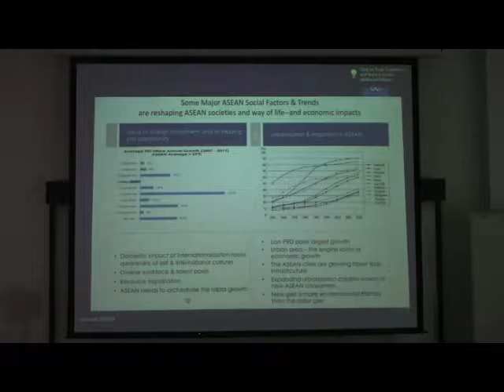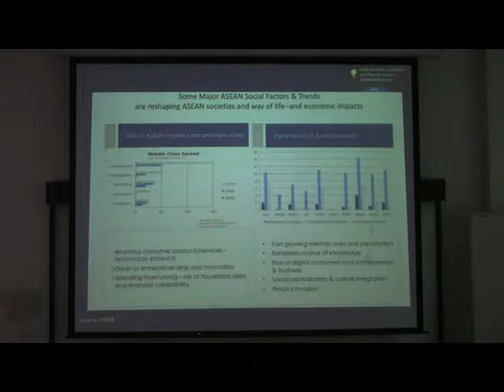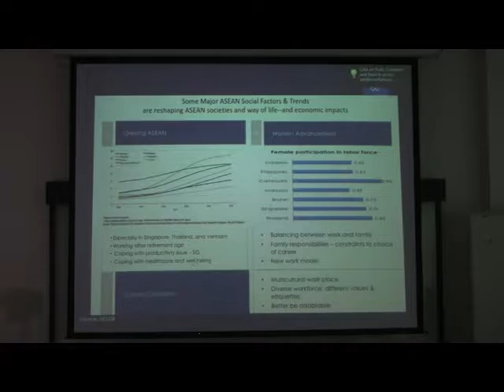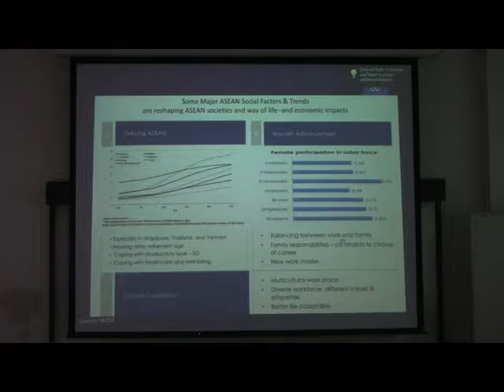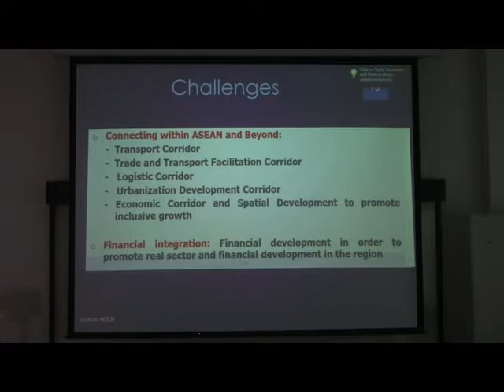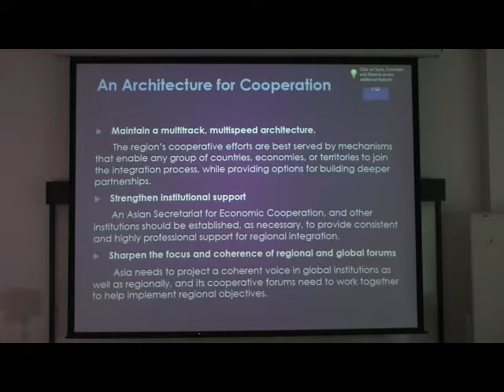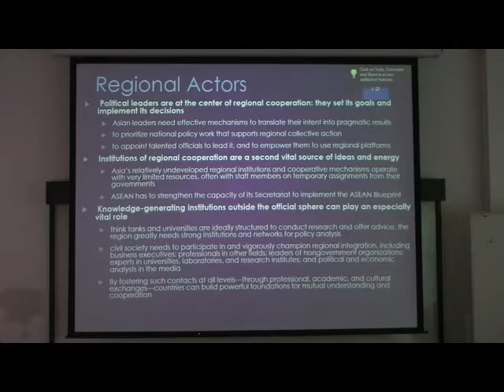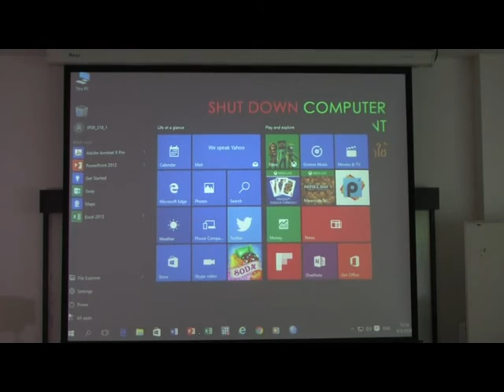PRDE695: Population Issues and Trends in ASEAN (Ep.9)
Lecturer  Sakkarin Niyomsilpa, Ph.D.